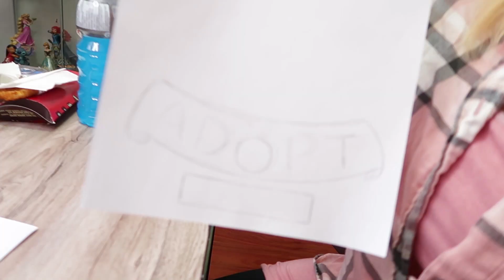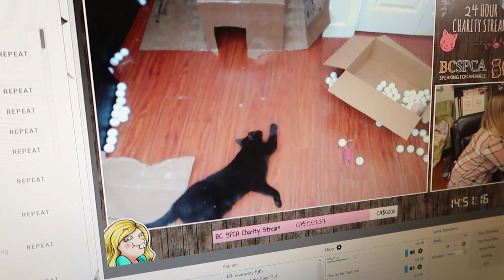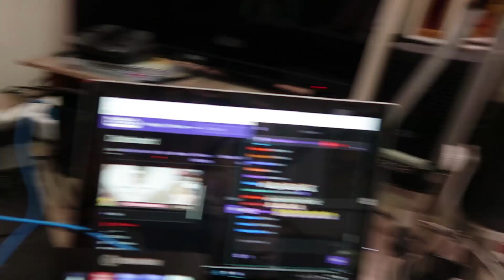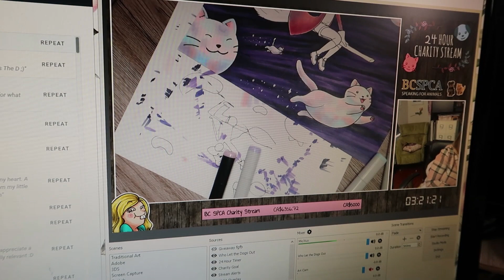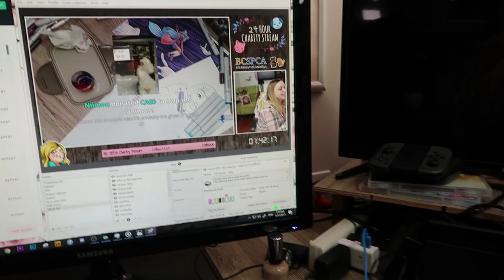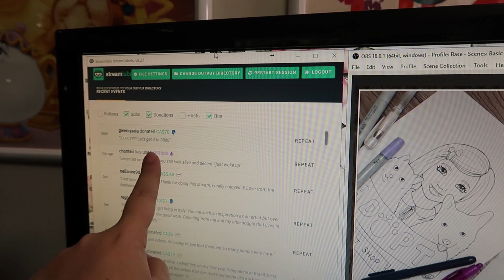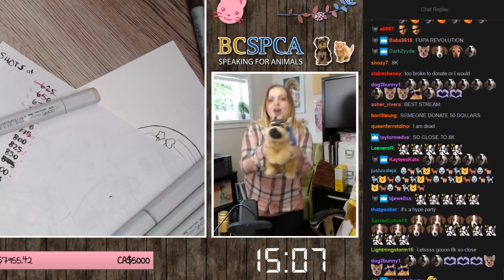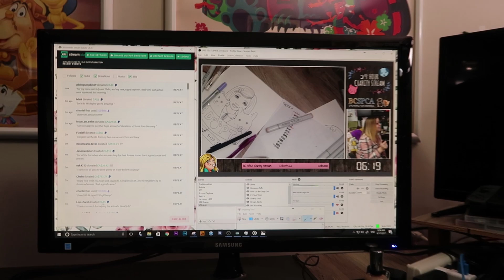😺 24 HOUR CHARITY STREAM HYPE! 🐶